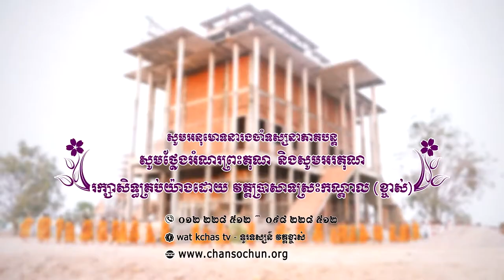ព្រះធម៌ទេសនាប្រចាំថ្ងៃ៩៤វត្តប្រាសាទស្រះកណ្តាល (ខ្ចាស់) ខេត្តបន្ទាយមានជ័យ/Chan Sochun